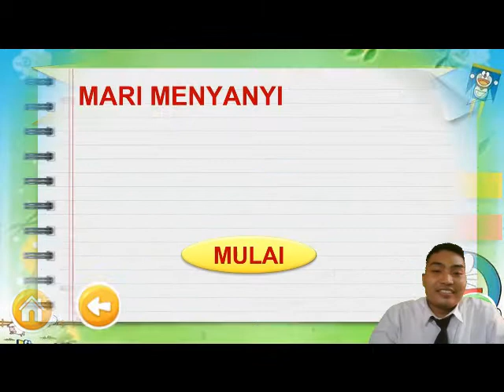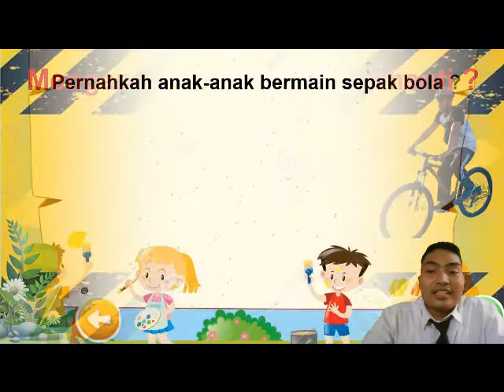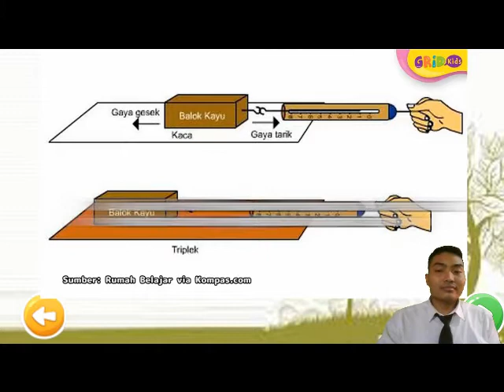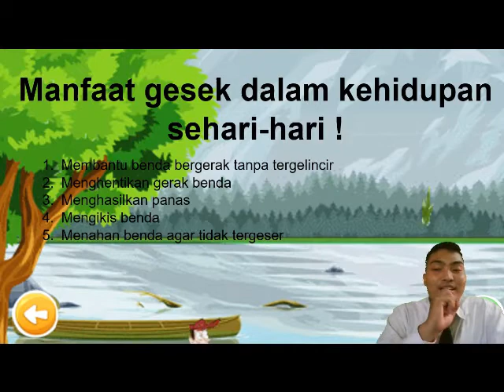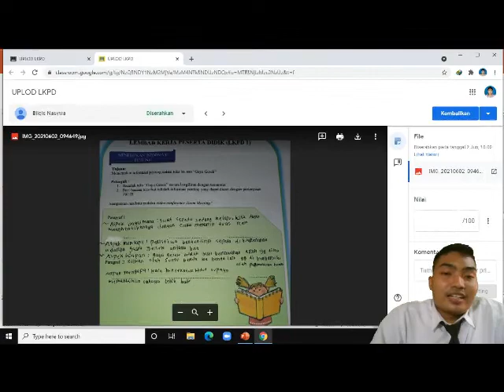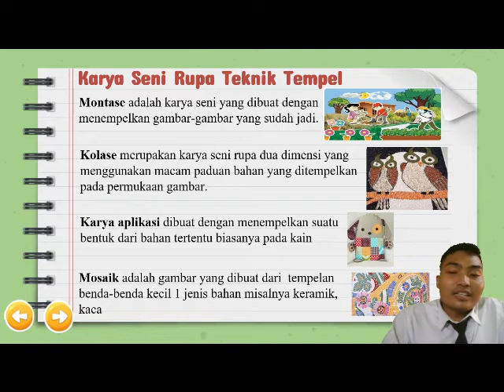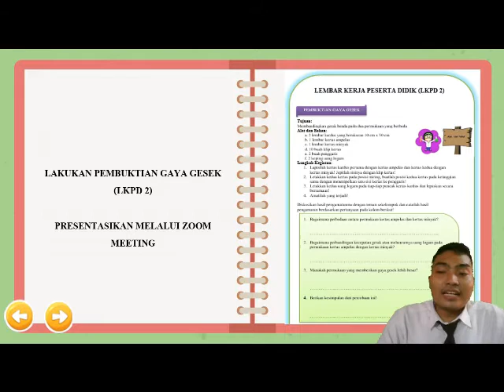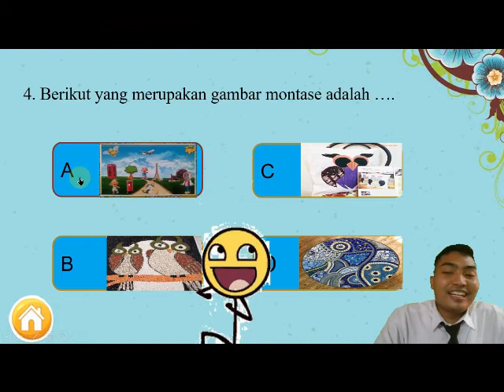VIDEO PEMBELAJARAN TEMA 7 SUB 3 PEMBELAJARAN 2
Video Pembelajaran Kelas 4 Subtema 3 Pembelajaran 2
Assalamualaikum
Selamat datang di channel  @ahmadfatkhul
Di video kali ini saya akan membagikan pengalaman saya mengikuti PPG daljab yaitu video tentang tugas membuat video pembelajaran
sebagai referensi dalam mengikuti ppg daljab
Terima kasih semoga bapak ibu bisa lolos dan lulus mengikuti ppg daljab

Hastag :
rekaman layar menggunakan aplikasi Bandicam